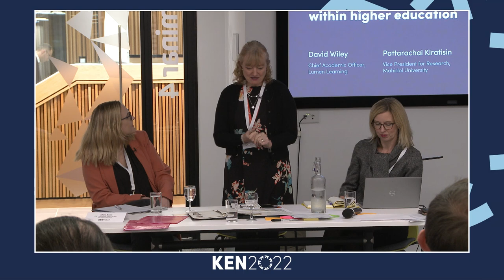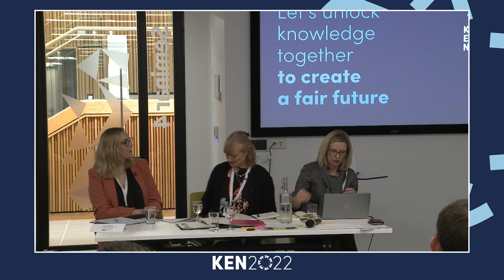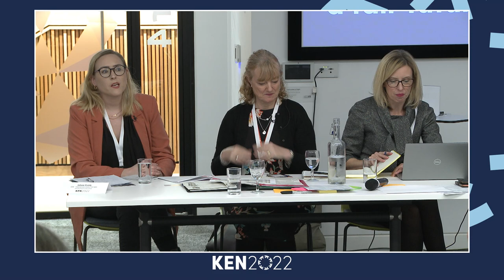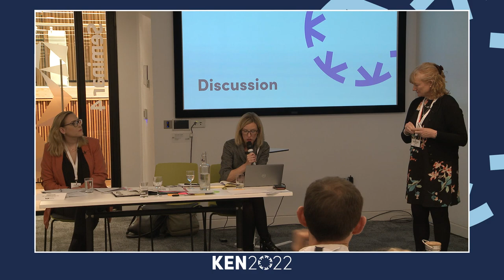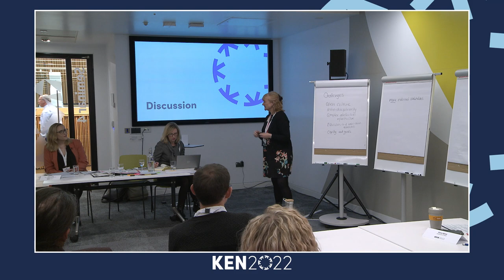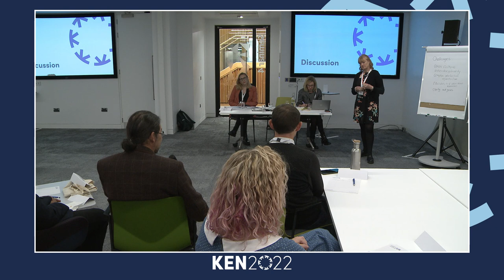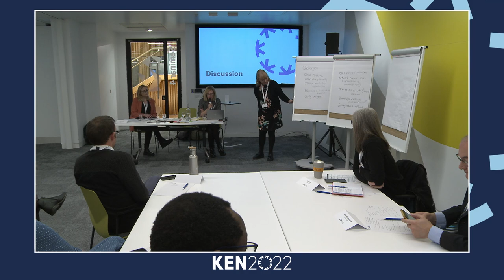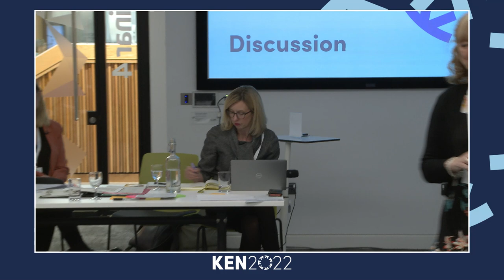09. KEN2022: Breakout Session C - Tackling global challenges through open partnerships within HE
Facilitated by Juliane Granly and featuring provocation speeches by Pattarachai Kiratisin & David Wiley.

Juliane Granly
Project and Development Manager, International Council for Open and Distance Education (ICDE)

Juliane Granly is the Project and Development Manager in International Council for Open and Distance Education (ICDE).

She is the coordinator for the ENCORE+ Network (European Network for Catalysing Open Resources in Education), a multi-stakeholder, collaborative network established to increase the adoption and impact of Open Education.

Juliane’s background of working in education in development contexts, including as Director of a youth education NGO in Uganda. Inclusive and innovative education is at the core of her experience and interests, with a strong focus on access to education for all, and on skills development for employment.

Juliane holds a Bachelor’s degree in Business Economics from BI Norwegian Business School and a Master’s degree in International Business and Development from Birkbeck, the University of London.

Pattarachai Kiratisin
Vice President for Research, Mahidol University

Professor Pattarachai Kiratisin is Vice President for Research at Mahidol University.

He received an M.D. degree from the Faculty of Medicine Siriraj Hospital, Mahidol University, and a PhD in Microbiology and Immunology from the University of Rochester (USA).

This was followed by Postdoctoral Fellowships in Molecular Genetics from Stanford University (USA) and Clinical Microbiology from the National Institutes of Health (USA), and a Diploma in
Clinical Pathology.

He was appointed Professor of Microbiology and later Distinguished Professor. He was previously Chairman of the Department of Microbiology, and the Director of the Institute for Technology and Innovation Management.

David Wiley
Chief Academic Officer, Lumen Learning

Dr. David Wiley is the Chief Academic Officer of Lumen Learning, a company dedicated to increasing student success, reinvigorating pedagogy, and improving the affordability of education using a combination of open educational resources, learning analytics, continuous improvement, and professional development.

He is also currently the President of the Association for Educational Communications and Technology, Education Fellow at Creative Commons, an Ashoka Fellow, adjunct faculty in Brigham Young University’s graduate program in Instructional Psychology and Technology, where I was previously a tenured Associate Professor, and Entrepreneur in Residence at Marshall University’s Center for Entrepreneurship and Business Innovation.